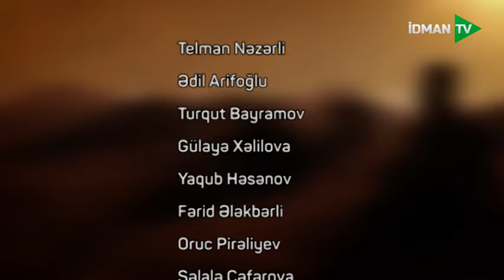Yolun davamı - 21.07.2024